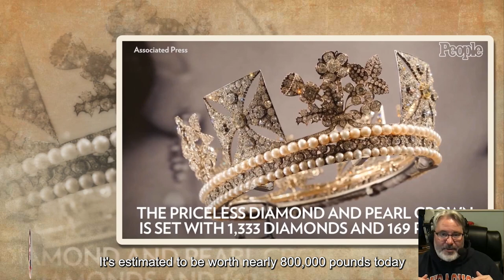REWARDS FOR THE MOST MERITORIOUS! Princess Kate INHERITS Queen's Rarest £800k Diamond Crown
The Diamond Diadem headpiece is one of the most symbolic pieces of jewellery in the Royal collection. Queen Elizabeth II wore the crown several times during her reign - including to her first State Opening of Parliament in 1952 and on the journey to her coronation in 1953.

She subsequently wore it to all State Openings and for official photographs - including those used for British and Commonwealth coinage, banknotes and postage stamps.